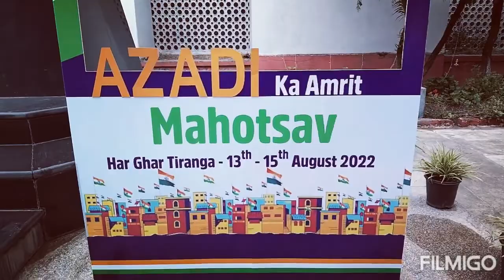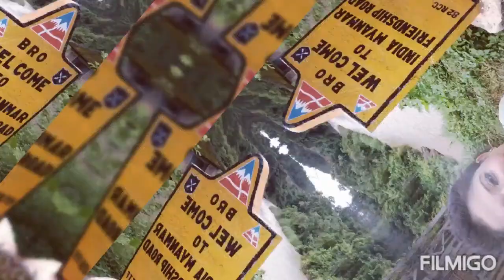Trailer Imphal Mayanmar Manipur